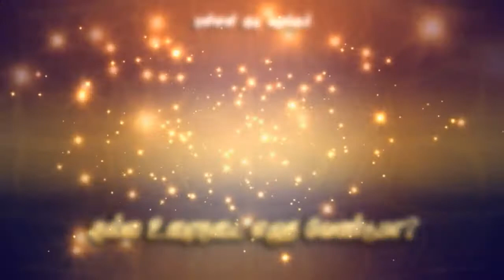நல்ல உரைநடை எழுத வேண்டுமா? 161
குறிப்பாக; சிறப்பாக / மா. நன்னன்